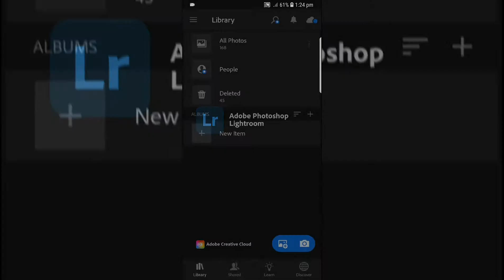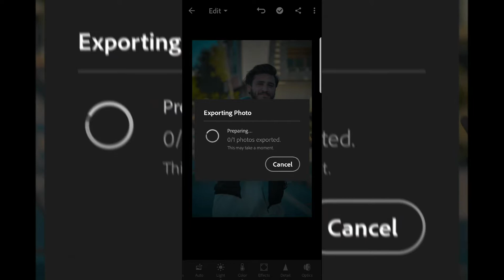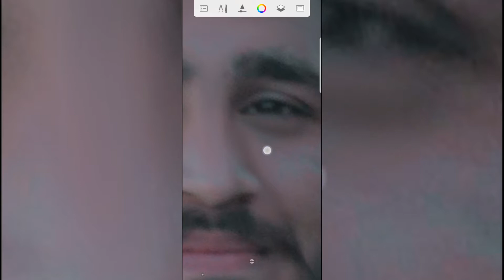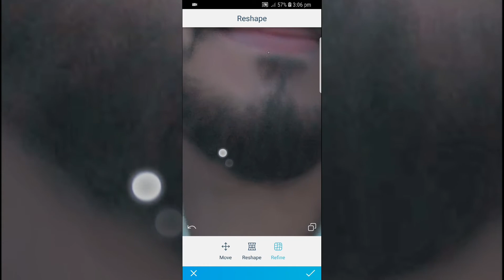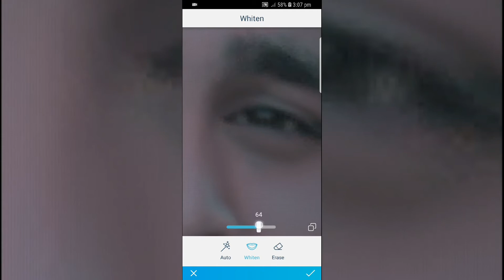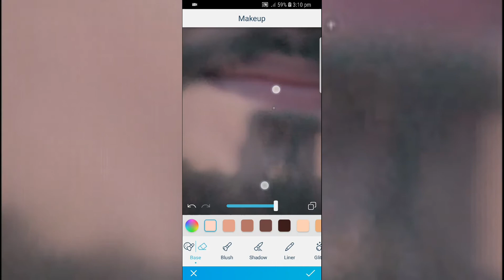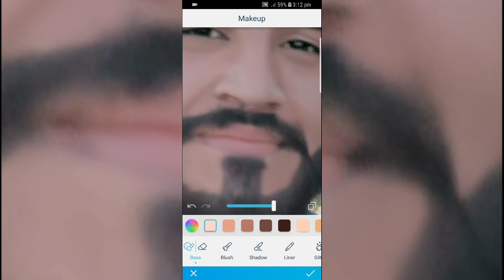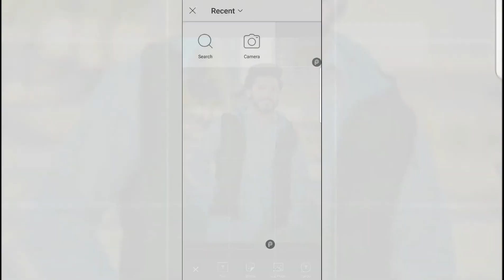17 April 2021